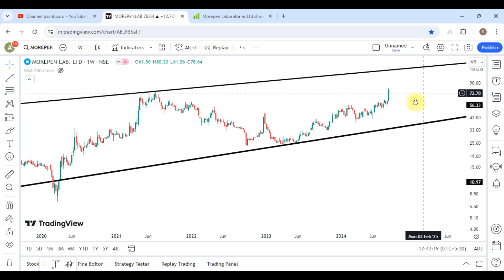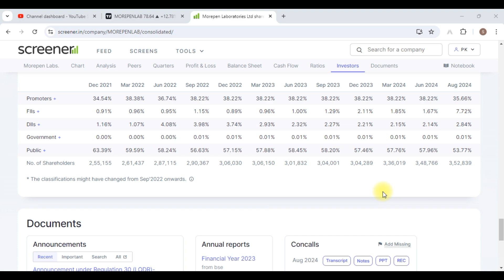Morepen Lab Share Latest News || Morepen Lab Share Analysis